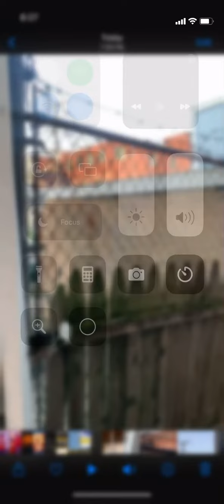Went to throw out the garbage and a chariot 🛸 appears ☁️